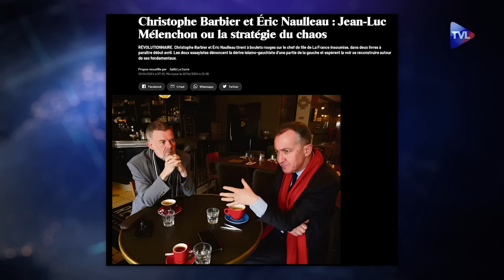Grandeur et déchéance du camarade Mélenchon - Le Zoom - Eric Naulleau - TVL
Essayiste, journaliste de radio et de télévision, Eric Naulleau est aussi un redoutable pamphlétaire et il le prouve avec un brûlot intitulé "La République, c’était lui ! - Grandeur et déchéance du camarade Mélenchon". Puisque la gauche ressemble de plus en plus au Titanic après sa rencontre avec l’iceberg fatal, Eric Naulleau s’intéresse au capitaine du navire. Relégué dans les soutes du Parti socialiste, le camarade Mélenchon eut un jour l’idée, pour gagner les galons convoités, d’abandonner toutes ses convictions. C’est ainsi que l’intransigeant républicain, le laïcard convaincu, devint le chantre du communautarisme et du séparatisme islamiste. Toute la gauche se trouva entraînée par le fond à sa suite, jusqu’au refus des Insoumis de reconnaitre le caractère terroriste des événements du 7 octobre 2023, en Israël.
"La République, c’est lui !" est l’histoire d’un naufrage, celui d’un camp idéologique en lutte contre les valeurs fondamentales de la France, au point de faire courir à notre pays un risque de guerre civile. Eric Naulleau n’y va pas par quatre chemins : "Mélenchon est le cavalier perdu d’une gauche en pleine déroute morale, un fuyard, un traître à la nation !".